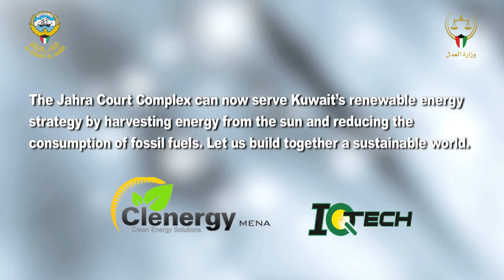Jahra Court Complex, Kuwait - Solar Photovoltaic System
The Jahra Court Complex is a state-of-the-art building which has a solar photovoltaic system installed with total capacity of 324 kW and an estimated annual energy output of 487 MWh per year.